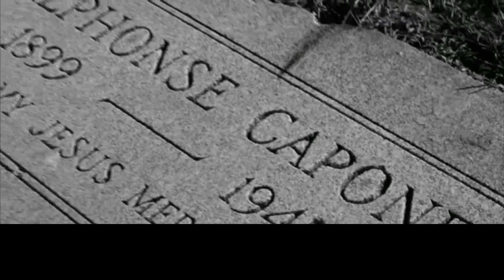The WESTERWAVES - The Day Al Capone Paid His Taxes (2020)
Al Capone pays his taxes and the whales exhale! Mysterious lyrics for a tune about fiscal policy in Chicago in the 1920s. Never mind prohibition, here's the Westerwaves! Produced and mixed by the great Paula Lomeli.